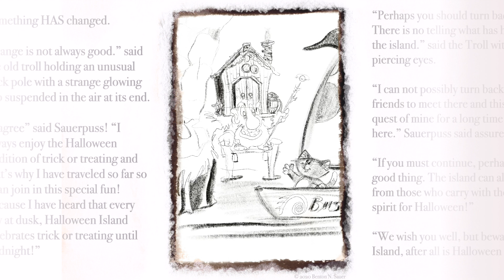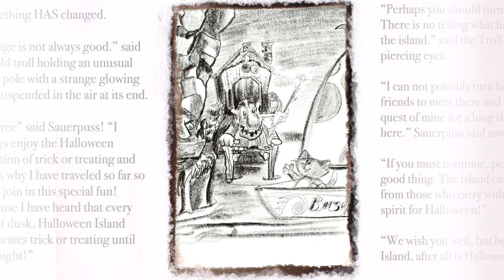The Troll Bridge Illustration! Enjoy this animated digital illustration from Sauerpuss!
Enjoy this animated digital illustration that I have drawn using Procreate!

This is from Part 1 of my Sauerpuss Adventures Halloween Island Story Drawing with Sauerpuss!

 Listen and Draw along with Sauerpuss during this Halloween Adventure! Join us for Part One!

Be Creative with Sauerpuss and Friends on Halloween Island!

I grew up loving Halloween because of how much fun I had as a kid. Trick or treating, dressing up, decorating, going to spooky parties, jumping in piles of leaves, carving pumpkins, so many great memories!

As an adult I believe Halloween is one of the most creative holidays. One of my favorite things my wife and I have done over the years was to host our Annual Sauer Halloween Party.

The main attraction for our friends with kids was our spooky trail! I would pull the kids around our yard in a wagon and take them on a fun spooky ride! They loved it! I loved creating the scenes - from the old pirate shipwreck, to the candy corn field, to the old clock tower and pumpkin patch, to name a few!

Many of these scenes I created for the kids were inspired by my Sauerpuss Adventure Story on Halloween Island. This is the same story I created and would share with my students in my creative drawing class as well. I would tell the story and have the kids draw the scenes using their individual imaginations to bring the words I spoke to life in sketches! It was great fun for them and for me to see what ideas they would draw!

I hope you enjoy this show!

It's time again to be creative with Sauerpuss and Friends! Sauerpuss and Friends, a family friendly brand to support parents in teaching their children about creativity, creative thinking, and imagination development. Each episode is designed to inspire, guide, and be creative. Sauerpuss and Friends offers a range of edutainment variety on a regular basis. Some are self-contained shows and under five minutes while other episodes are a part of an extended learning series.

A special word to parents - Our goal with Sauerpuss and Friends is to provide a positive and creative platform that kids enjoy and learn from.  Additional support and creative resources for you in teaching creativity can be found by visiting Here you can become a member for free and become a premium member for greater support and value to you and your family.

Join Sauerpuss on Facebook:
  / bentonandsauerpuss